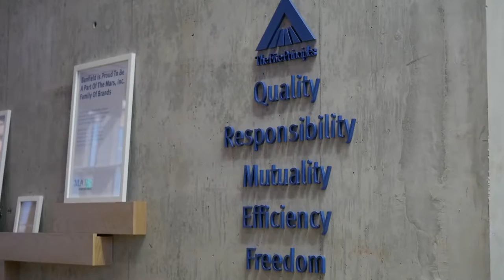The new Banfield Pet Hospital headquarters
Banfield Pet Hospital has relocated their headquarters to a new facility in Vancouver.